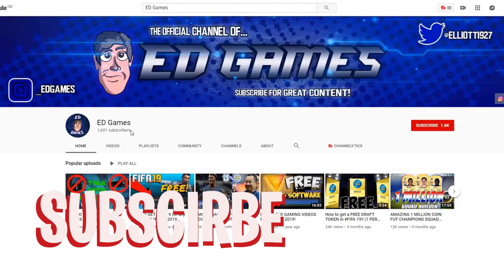FUT FREEZE PARTY BAG & COMPLETING 87 João Félix SBC!- FIFA 21 Road To Glory #19